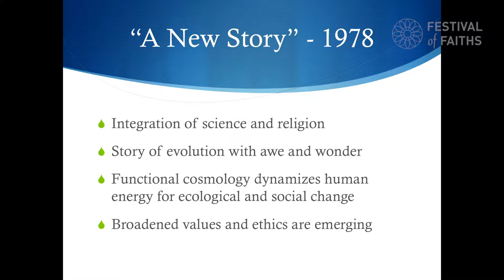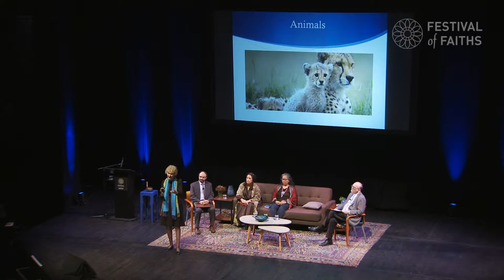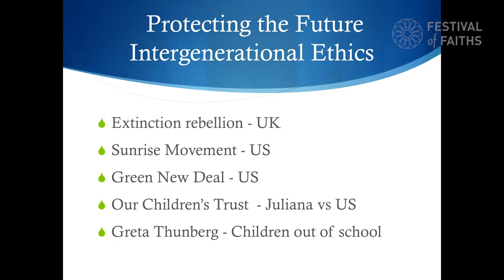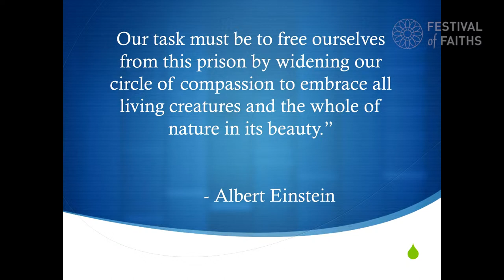“Living within a Universe Story” with Mary Evelyn Tucker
From session:
WONDER & AWE: CONVERSATIONS ON COSMOLOGY AND WORLDVIEW

Mary Evelyn Tucker is, with her husband John Allan Grim, the co-founder and co-director of the Forum on Religion and Ecology at Yale University. She teaches in the joint Master’s program in religion and ecology at Yale between the School of Forestry and Environmental Studies and the Department of Religious Studies. She is the author and/or editor of close to 20 volumes and has published hundreds of articles. She is widely regarded as a pioneer in the field of religion and ecology.

Sacred Cosmos: Faith and Science

The 2019 festival explores the wisdom present at the intersection of faith and science. A diverse lineup of speakers and artists examine ancient and modern questions at the heart of human existence, investigate the space where reason and revelation co-exist, and engage with contemporary topics of concern through the teachings of enduring faith traditions.